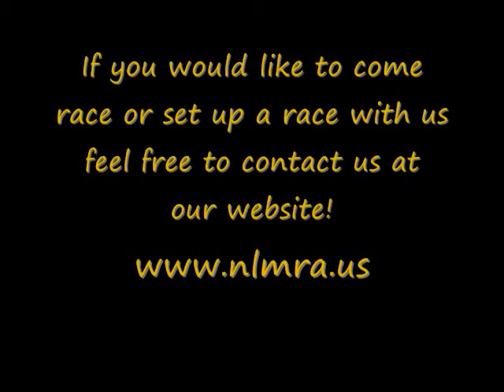Nebraska Lawn Mower Raceing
Just some photos of last years race season